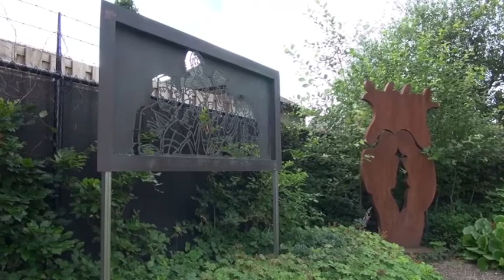Beeldend Kunstenaar Sjer Jacobs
Op bezoek bij veelzijdig beeldend kunstenaar Sjer Jacobs, in Belfeld. We hebben hier de beelden zowel voor binnen als buiten mogen filmen. Tevens ziet u zijn schilderkunst en reliëfs , je kijkt je ogen uit. En een hele prettige ruimte om alles  op het gemak te bekijken. Rolstoel toegankelijk. Veel kijkplezier.